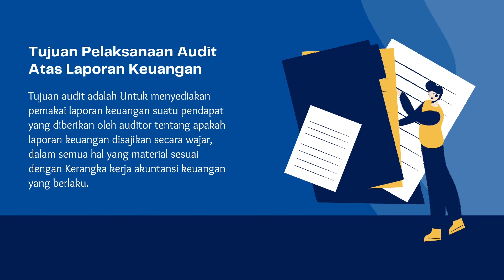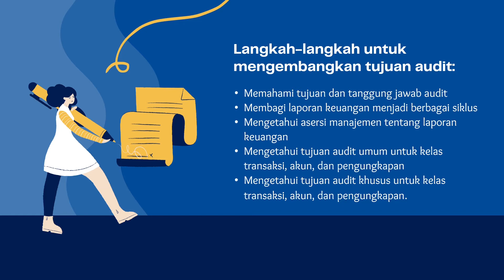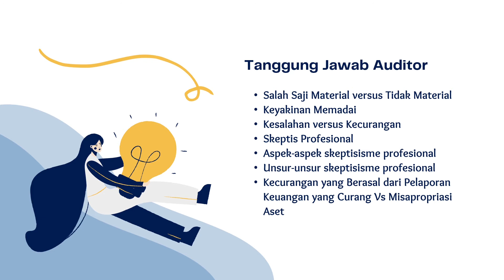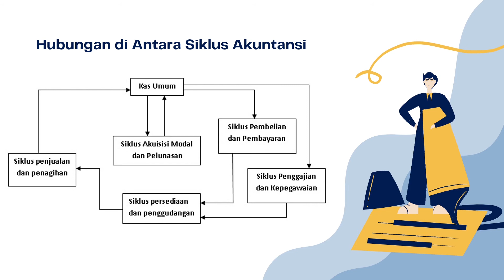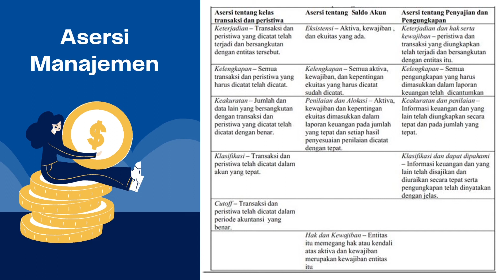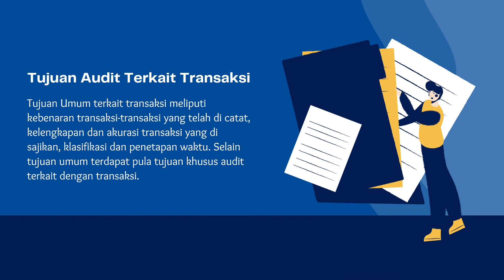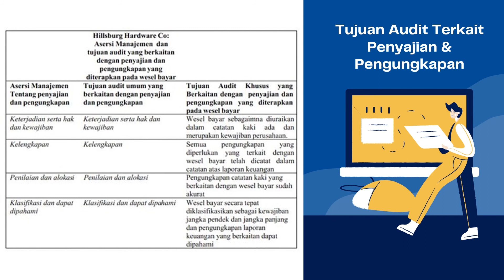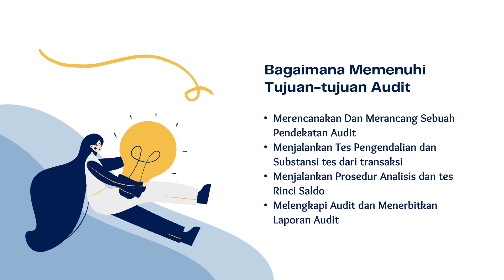Tanggung Jawab & Tujuan Audit - BAB 2 Auditing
BAB 2 Auditing - Tanggung Jawab & Tujuan Audit

Azka Salsabila Ramadhanti
AKP 5A

Backsound
Alec Koff - Background Music - Educational Background Music / Education Background Music No Copyright

Hello everyone °•°